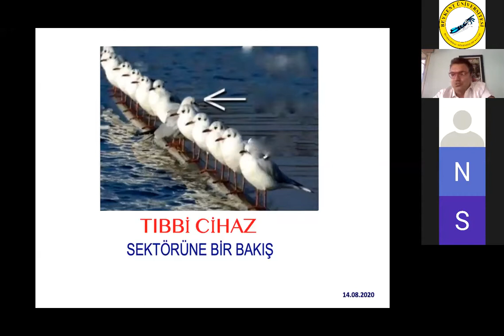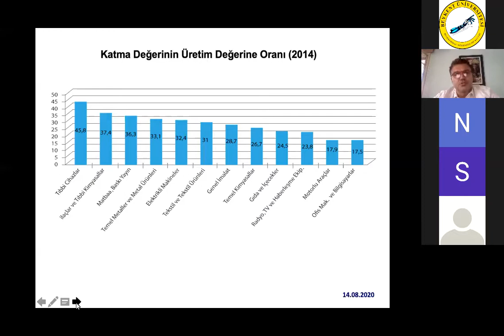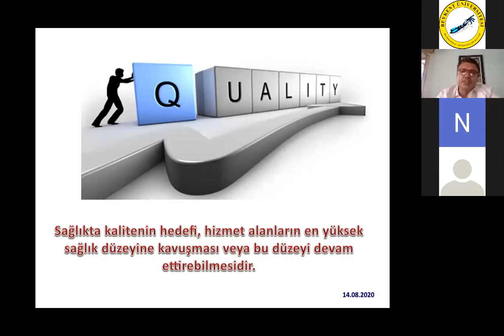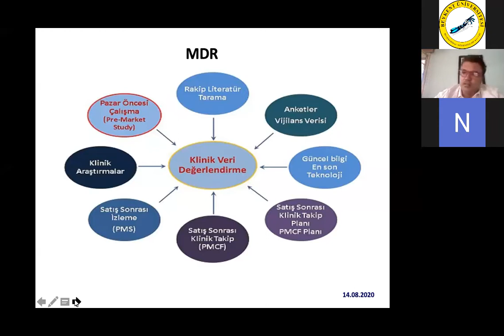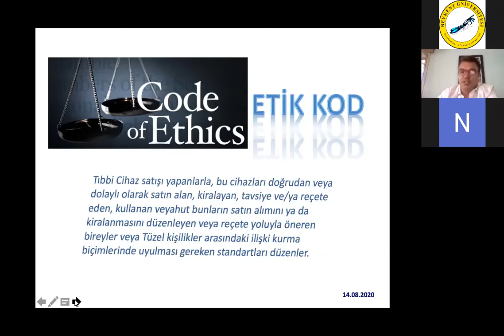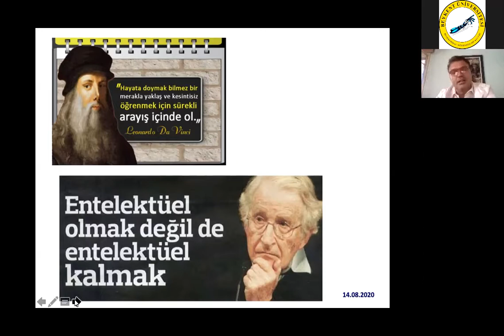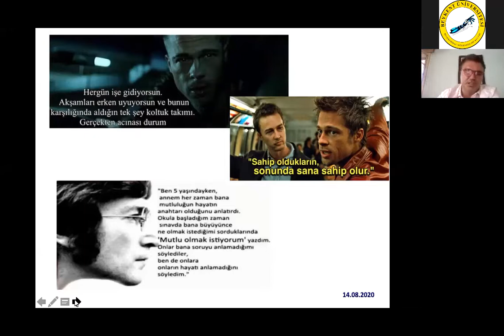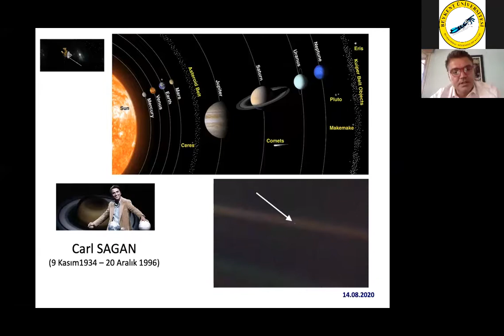Tıbbi Cihaz Sektörü'ne Bir Bakış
SASAN A.Ş Yönetici Mehmet Ali Özer'in katılımı ile "Tıbbi Cihaz Sektörü'ne Bir Bakış" üzerine yaptığımız etkinliğimizdir. İyi seyirler

Merhabalar, BiyomedikalRehberi olarak kendi alanımızdaki arkadaşlarımızın eğitimleri için destek olmak amaçlı olarak etkinliklerimizi sizlerle paylaşacağız :)